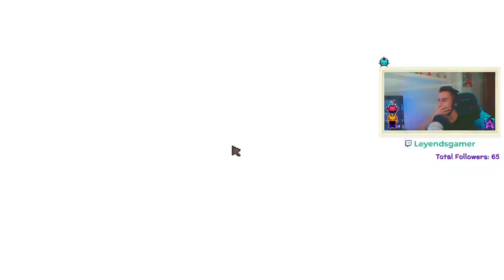🐥STARDEW VALLEY EXPANDED 🔥 EP. 20 - ISLA JENGIBRE 🌴 & MUCHAS NUECES DORADAS 🙈 - GAMEPLAY ESPAÑOL